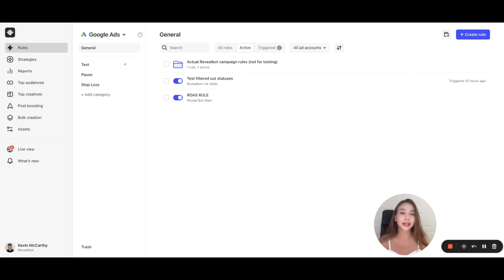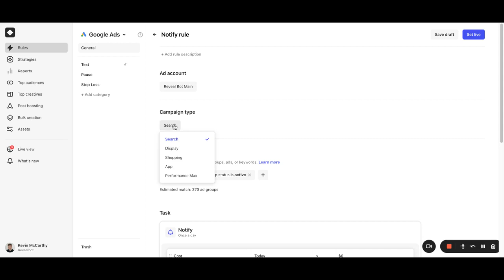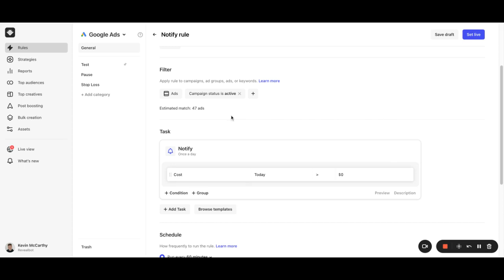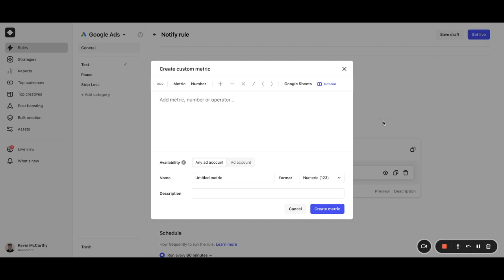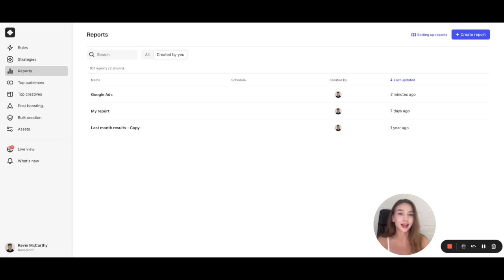How to scale and optimize Google Ads performance with Bïrch automated rules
Use proven Google Ads strategies and tactics to boost ROI and save time with our Google Ads management software. Manage your campaigns, ad groups, ads and keywords.

With Bïrch, you can take your ad performance to the next level using automated rules for Meta Ads, TikTok Ads, Google Ads and Snapchat Ads 🚀

🤩 Bïrch automated rules for Google Ads will save your time by triggering the following actions based on your custom conditions:
* Start and re-start campaigns, ad groups, ads and keywords automatically at a specific time
* Pause under-performers to optimize your spend
* Duplicate winning ads to reuse the winning combinations
* Send Slack and email alerts to let you know how your ads are performing
* Extend the end date of ad set to give it another shot
* Increase/ decrease a campaign budget based on its performance
* Increase/ decrease a bid for ad groups and keywords based on their performance
* Set budget to a certain value for several campaigns in bulk if they meet your conditions
* Adjust target ROAS when conditions performed
* Change a bid strategy for many campaign and ad groups in bulk
* Change the name of campaign and ad groups in bulk if they meet a certain condition

⏰ Timecodes:
0:00 - Intro
0:18 - How to scale Google Ads using automated rules
0:39 - Receive Slack and email alerts to let you know how your ads are performing
0:50 - Search, Display, App, Performance Max and Shopping campaigns
1:13 - How to manage campaigns, ad groups, ads and keywords
2:25 -How to use Google Analytics and custom metrics to manage Google Ads
3:24 -  Creating reports for your clients on Google Ads and Google Analytics
3:45 - How to deliver reports on a schedule
3:54 - Conclusion